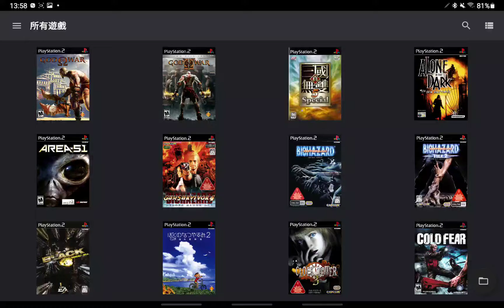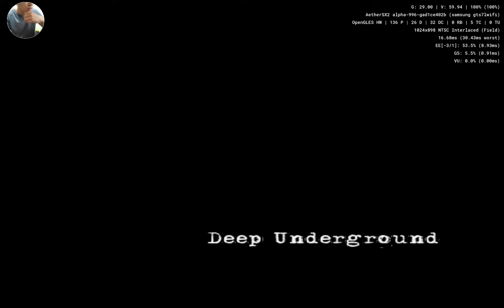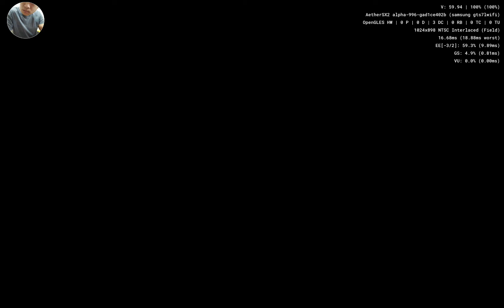AetherSX2 測試 AREA 51（可惜陰影有點問題）